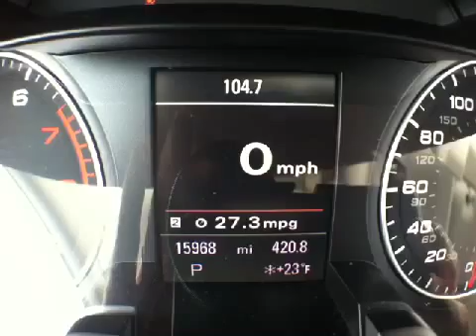2012 Audi A4 2.0T PREM PLUS NAVI @ Continental Audi - Naperville IL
2012 Audi A4 2.0T PREM PLUS NAVI  @ Continental Audi - Naperville IL